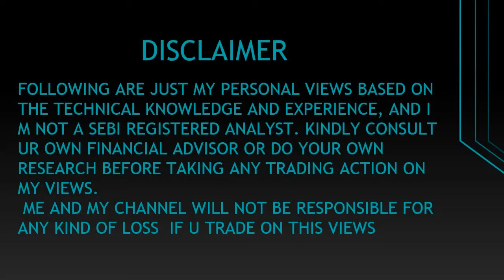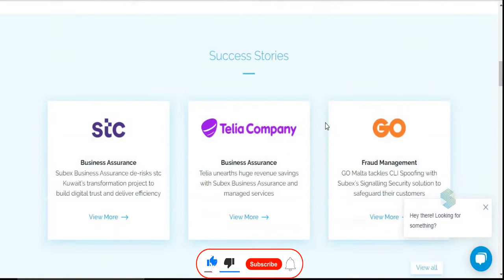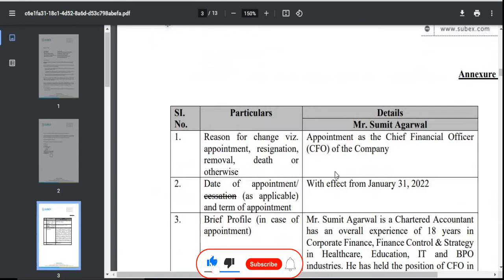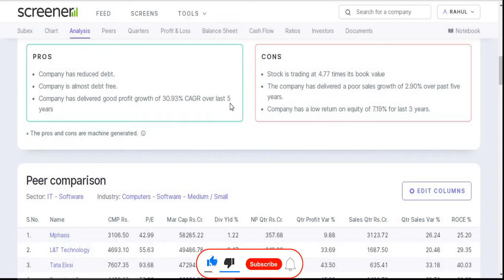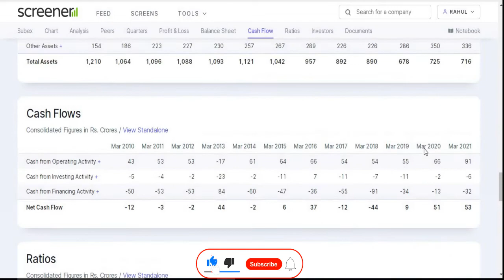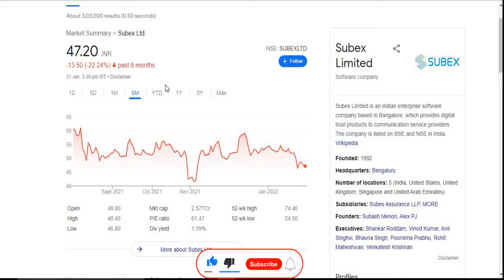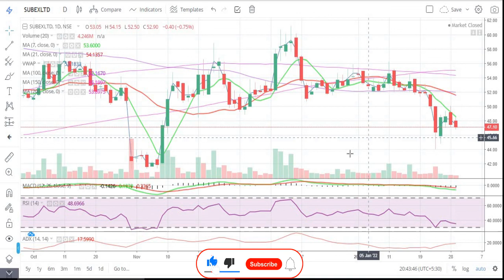Subex Ltd || Quarter 3 Result 2022 Review || Latest Target || IT Share || Penny Share || Multibaggar